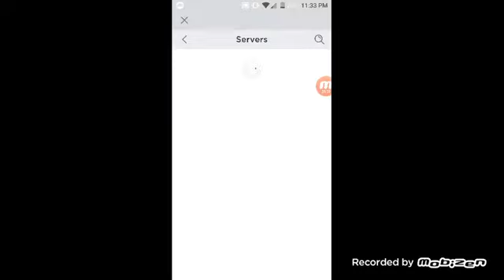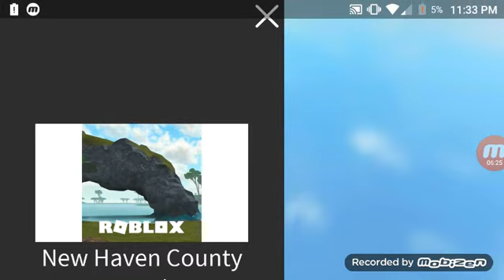Attempt to play Roblox fire department rp